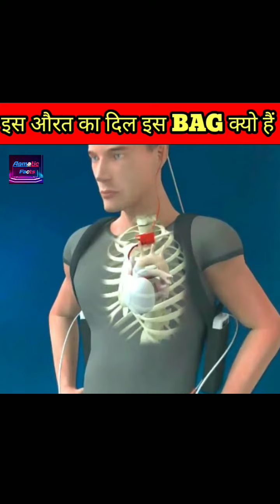😮आखिर इस औरत का दिल इस BAG में कैसे हैं😩😥 By (Agmatic Fact)